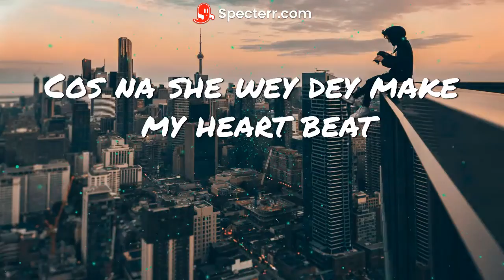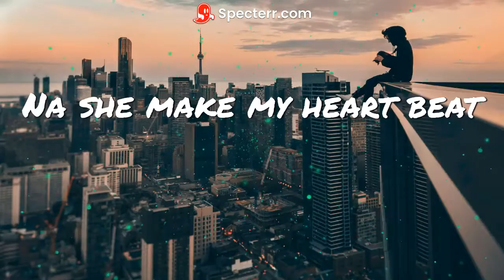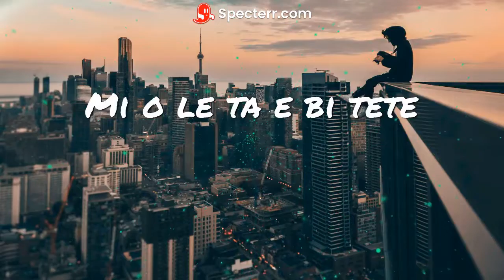Boy Spyce Folake Lyrics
Here is my #1 tool that i use to create outstanding lyrics videos for my YouTube channel

Here is my #1 tool that has helped me a lot in growing my YouTube channel

Folake don pompous
She don dey drive Brabus so
She no dey talk to us again
She no dey come campus again
Them say she go do runs
And her obo don minus
And her kini dey cause virus ewe
They just dey talk jargons
Cos na she wey dey make my heart beat
Parara rara rara rara
Na she make my heart beat
Automatic
You’re romantic
Aromatic
Acrobatic
Problematic
Con drive in my 4matic
Be like magic
Diplomatic
Cinematic
Golibe shey you know say
You and I will live as one
So make you no dey do askor
You burst my okpolor
I don dey soco
Folake don pompous
And her obo don minus (ou ou ou ou)
Iwo ni kan ni mofe fe
Mi o le ta e bi tete